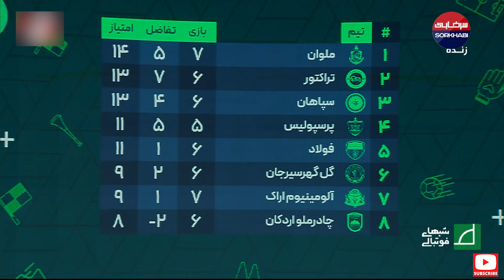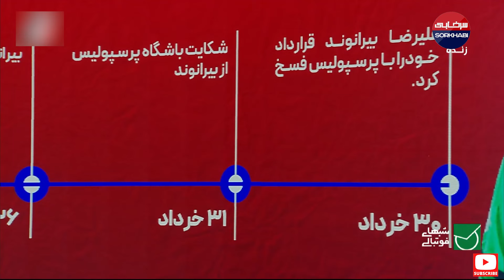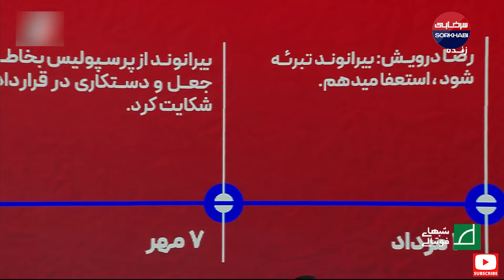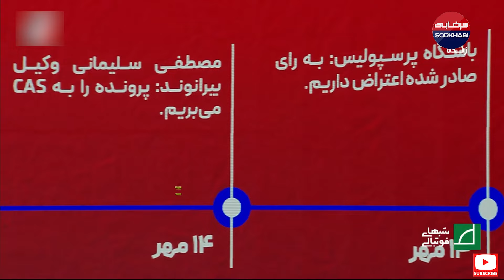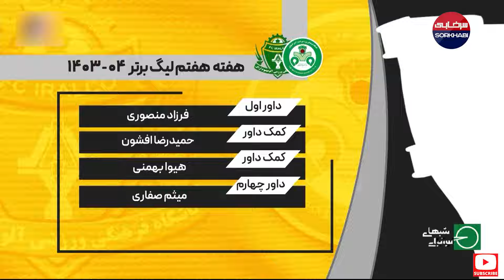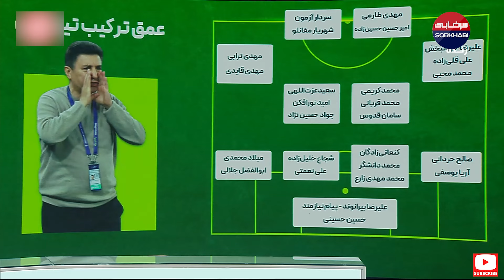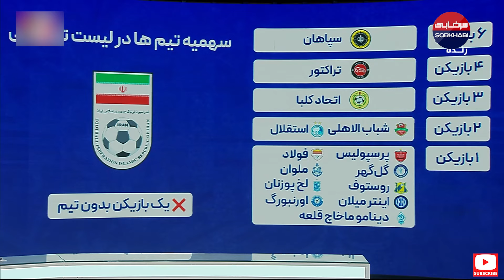از‫ سرمربی اسپانیایی استقلال تا اسپانسر گلر دزد یک تیم!! - شب‌های فوتبالی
کی واقعاً از محرومیت بیرانوند راضی هست؟ هر دو طرف در حال اعتراض هستند!

 تیم رقیب پیشنهاد 50 میلیاردی داد! همان روزهایی که من مشکل خورده بودم، اسپانسر یک باشگاه دیگری با من تماس گرفت و گفت که قراردادت را فسخ کند و بیا اینجا و ما هم 50 میلیارد به تو پول می‌دهیم. من گفتم فرزند استقلال هستم.

 کاپیتان این تیم هستم و همینجوری نمی‌توانم راحت بلند شوم و بیایم. کاش باشگاه این چیزها را بداند. درست نیست درباره قراردادم اینجا صحبت کنم، اما واقعا خسته شدم. خودم از سال‌های قبل طلب خاصی ندارم. دو سه نفر از بچه‌ها از اول فصل پول نگرفتند. از اول فصل مشکلات زیاد داشتیم، مشکل ما یکی دو تا نبود. از همان اردوی ترکیه مشکلات بود. من پیش‌بینی این روزها را می‌کردم که همین اتفاقات هم متاسفانه افتاد و باید تلاش کنیم استقلال به روزهای خوبش برگردد. پنالتی جنجالی مقابل هوادار؟ در آن صحنه‌ای که توپ بالا رفت و برای توپ خروج کردم، بازیکن حریف زیر من را خالی کرد که توپ از دستم دررفت. وقت تعادلم را روی هوا از دست می‌دهم نمی‌توانم با دست بسته پایین بیایم. بالاخره دست را باید جایی بگذارم. یک پنالتی الکی گرفت و چون بازی 2 بر صفر بود، می‌خواستیم یک پوئن هم به تیم حریف بدهد.

حالا با توجه به شایعات گزینه اصلی استقلال " خولیو ولاسکوئز " سرمربی جوان و ۴۳ ساله اسپانیایی است که علیرغم سن و سال نه چندان زیادش تجربه زیادی در عرصه مربیگری دارد.

او در سال ۲۰۱۲ با پذیرفتن هدایت تیم ویارئال وارد سطح اول فوتبال اسپانیا شد. از آن سال به بعد ولاسکوئز هر فصل سرمربی یک تیم بوده و در هیچ تیمی بیشتر از یک سال مربیگری نکرده است.

رئال مورسیا و رئال بتیس اسپانیا، بلننزس پرتغال، آلکورکون اسپانیا، اودینزه ایتالیا، ستوبال و ماریتیمو پرتغال، آلاوس اسپانیا و فورتوناسیتارد ایتالیا تیم‌هایی هستند که ولاسکوئز سرمربی‌شان بوده است.